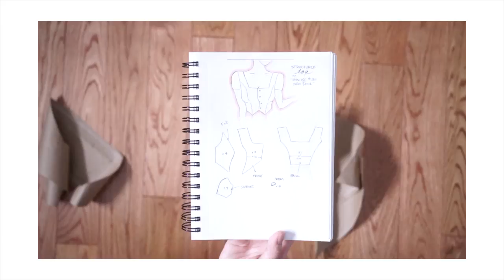DIY IAMGIA TOP FROM MEN'S SHIRT | the ankaa top | THATTOMMYGIRL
yooo
I'M BACK!
sososo sorry for not uploading in so long, but I finally filmed a DIY tutorial. This is inspired by the ANKAA top from IAMGIA, I've been loving their clothes lately, but they are waaay out of my budget, so I just made my own top hihi. This white crop top has cap sleeves, a square neckline, a pointed hemline, and a front button-up closure.

- ThatTommyGirl-

⇢ MUSIC | Coffee Jazz

⇢ CAMERA | Sony Alpha a7 ii